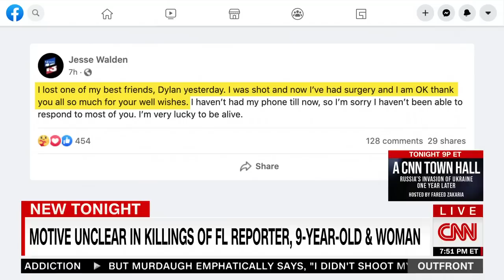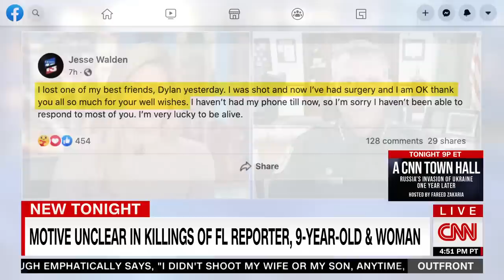Orange County sheriff says motive in Florida shooting spree is 'unclear'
The Orange County Police Department is still trying to get answers on why a 19-year-old gunman in central Florida killed a woman Wednesday, returned to the scene and killed a TV journalist covering that death, and then fatally shot a 9-year-old girl nearby before he was arrested, authorities said.